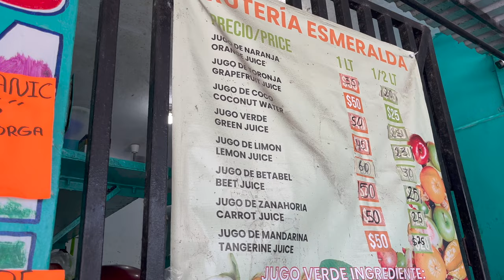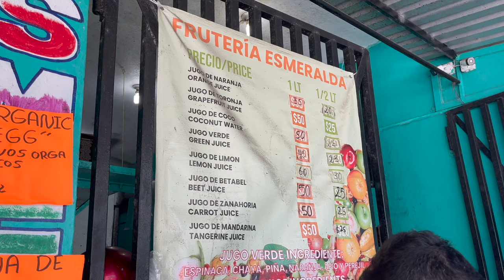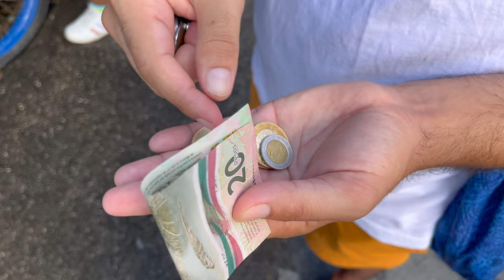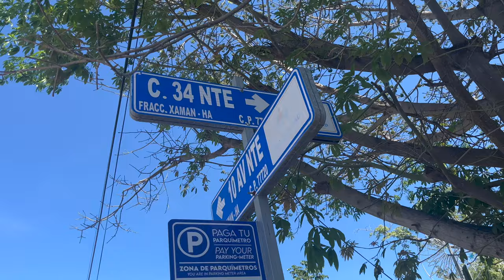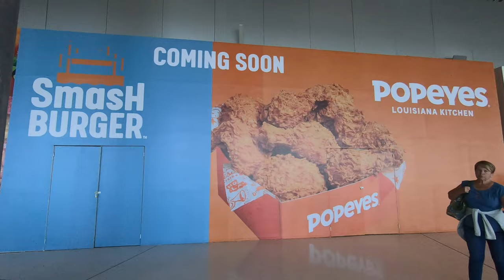Living Abroad in Playa del Carmen | Quinta Avenida, Jugo de Naranja, Empanadas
📚Hi! I'm Judy and we're currently exploring the tropical city of Playa del Carmen, Mexico. My boyfriend and I decided to take time back for ourselves and made the decision to pack our bags and embark on a year-long adventure exploring life abroad in various countries. Join me in this new series, Living Abroad Diaries, as I share the ups and downs of our exciting journey. :)

🇲🇽ABOUT PLAYA DEL CARMEN:
Playa del Carmen is situated in the Riviera Maya, on the eastern side of Mexico, along the Caribbean Sea. Within a short distance, you can explore ancient Mayan ruins like Tulum and Coba. Tulum, perched on a cliff overlooking the Caribbean Sea, is a particularly stunning archaeological site. It's part of the state of Quintana Roo.

Originally a small fishing village, Playa del Carmen has transformed into a bustling resort town known for its beautiful beaches, vibrant people, and thriving eco-tourism. The coastal waters near Playa del Carmen offer incredible opportunities for diving. The Mesoamerican Barrier Reef, the second-largest coral reef system in the world, is accessible from here.

Playa del Carmen has witnessed a growth in eco-friendly and sustainable tourism initiatives, attracting travelers looking for responsible and mindful experiences. The region around Playa del Carmen is home to numerous cenotes, natural sinkholes filled with crystal-clear water. These cenotes are not only beautiful but also significant in Mayan culture. Enjoy a tropical climate year-round, with warm temperatures and plenty of sunshine, making it an ideal destination for those seeking sun, sand, and sea.

 ⌚️TIMESTAMPS:
0:00 - Intro
0:43 - Walking around our neighborhood
0:52 - Fruteria Esmeralda a local fruit market/juicer
2:09 - A local street taco stand
2:42 - Airbnb
3:28 - Che Guey (great Argentinian empanadas)
4:07 - Chedraui
5:03 - Rainy days at home
5:17 - Quinta Avenida food tour (fifth avenue); last day in PDC
6:55 - La Cochi Loka
7:08 - Don Mario
7:19 - Amorino gelato
8:12 - ADO bus travel from Playa del Carmen to Cancun
8:19 - Arrived at CUN airport
8:33 - Layover at PTY airport

Hi! Welcome to Sori Snail. 🐌
Join me on this channel where we dive into travel, expat life, and the joy of trying new cuisines. 😊No frills, just real experiences.❤️

FTC
This video is not sponsored. Thank you so much for your support!